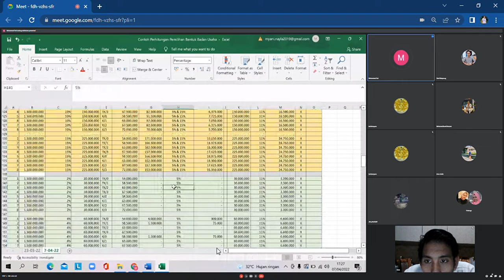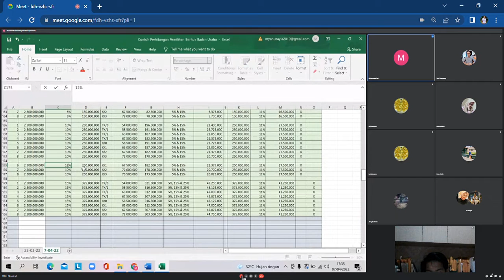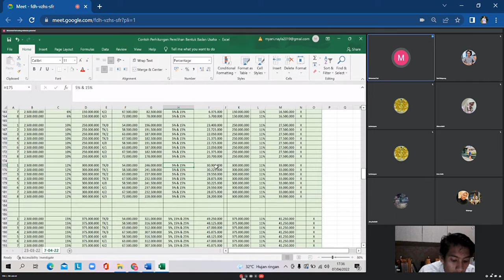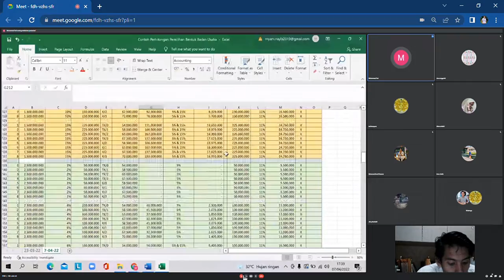kuliahonline Mata Kuliah Tax Planning